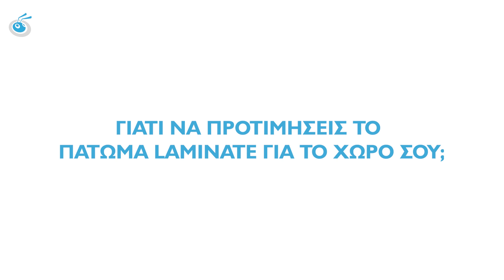Τοποθέτηση Λαμινειτ | Οδηγίες Τοποθέτησης Πατώματος Laminate & Πλεονεκτήματα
Το πάτωμα του σπιτιού σου θα χρειαστεί σύντομα αλλαγή; Στο video που ετοιμάσαμε θα δεις γιατί αξίζει να σκεφτείς τη λύση της τοποθέτησης δαπέδου Laminate.

Μάθε όλα όσα χρειάζεται να γνωρίζεις για την τοποθέτηση Laminate στα πατώματα, από τη μέθοδο τοποθέτησης μέχρι και τα βασικότερα πλεονεκτήματα που προσφέρουν.

Μη διστάσεις να απευθυνθείς σε έναν αξιολογημένο επαγγελματία της πλατφόρμας για να σε καθοδηγήσει ώστε να κάνεις την καλύτερη επιλογή για το πάτωμα του Σπιτιού σου.